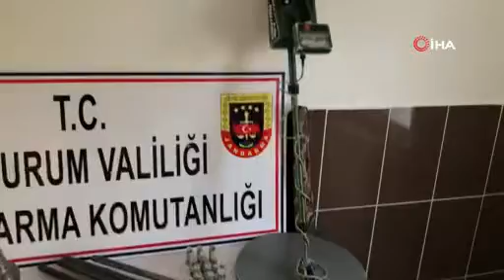Erzurum’da kaçak tarihi eser operasyonu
Erzurum’da İl Jandarma Komutanlığı ekipleri tarafından 4 ayrı adrese düzenlenen operasyonda, 4 adet tarihi obje, 4 adet altın sikke, 10 adet gümüş sikke, 2 adet Osmanlı dönemine ait tarihi değeri olan yazılı eser ele geçirildi.